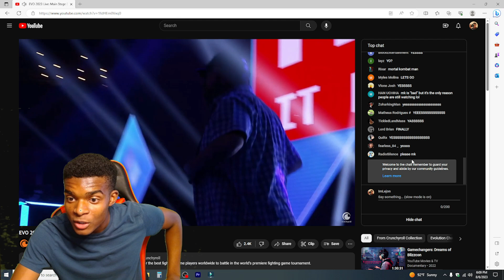HAVIK!!!!! Mortal Kombat 1 - Official Banished Trailer REACTION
Sub if your new - 1k otw